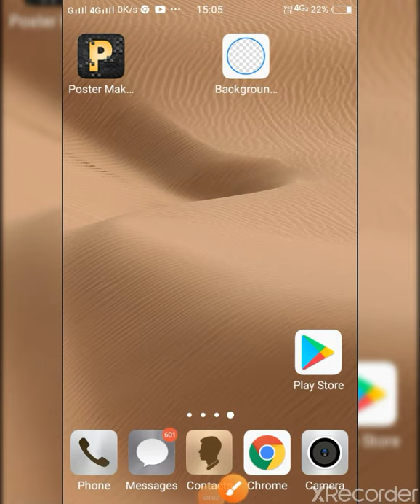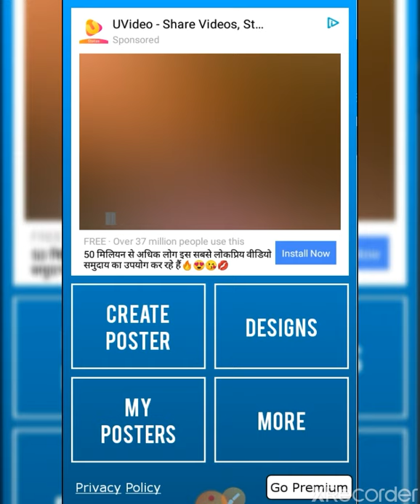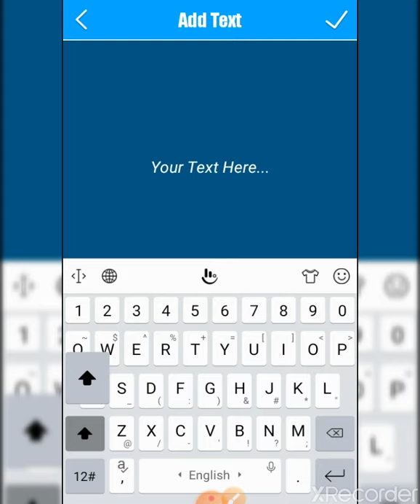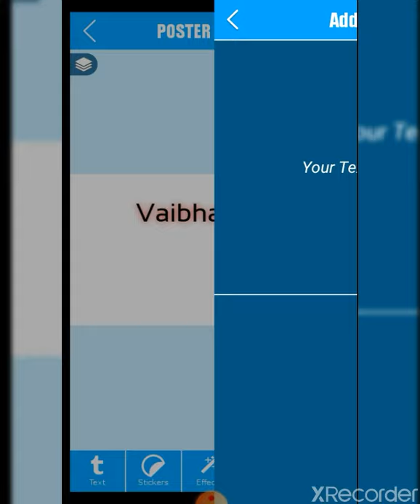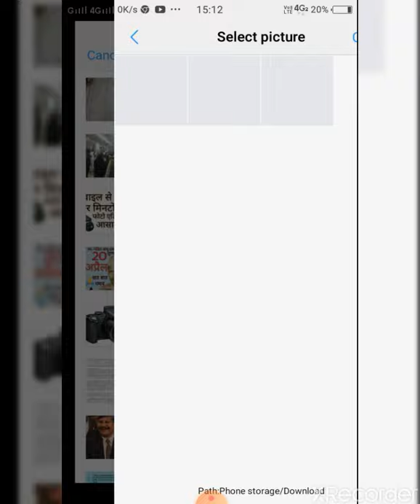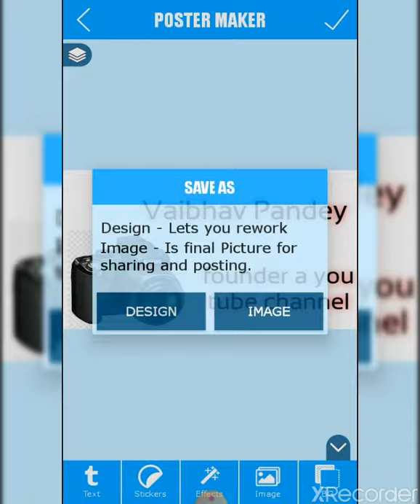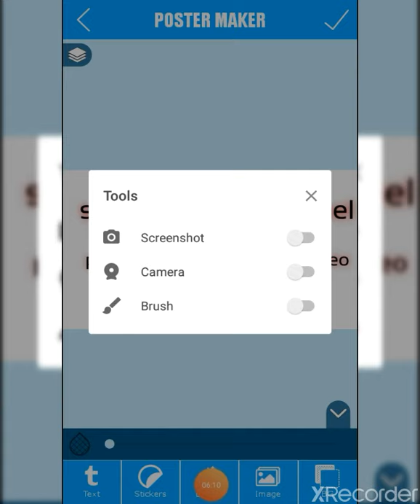How to make poster in mobile | banner kaise bnaye | poster maker | vllb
यह वीडियो में मैंने बैनर पोस्टर को मोबाइल से कैसे बनाएं इस बारे में बताया है अगर आपको यह वीडियो अच्छा लगे तो प्लीज इस वीडियो को लाइक करिए और इस वीडियो को शेयर करिए...

Polity के top10 questions || Indian Polity GK|| भारतीय संविधान  || Indian constitution GK

Polity  के top questions // Indian Polity GK/ भारतीय संविधान के question /Indian constitution GK ...part (3)

भारतीय संविधान के महत्वपूर्ण प्रश्न (पार्ट 2)for pcs j, uppcs, up SI, apo.. By vaibhav pandey